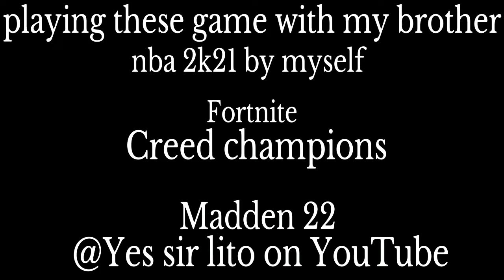Chilling with my brother @yes sir lito